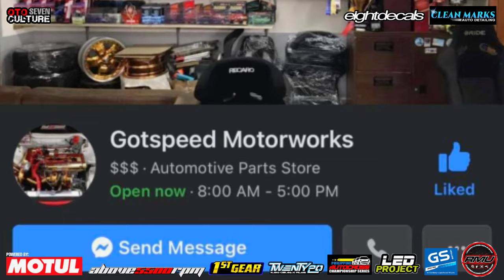Honda CIVIC VTI "Bigote" 1.6 Vtec Automatic Modified | OtoCulture